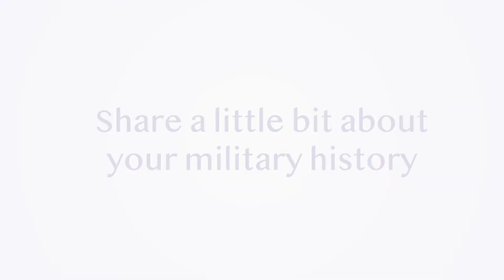Veterans at Norfolk Naval Shipyard Series: Episode One - What's Your Military Background?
In celebration of Veterans Day, we sat down with veterans within our workforce to learn a bit about their personal journeys in the military and at America's Shipyard. In this series, we explore the Veterans of Norfolk Naval Shipyard. Episode one focuses on each participant's military background.

We are the ForceBehindTheFleet! We are AmericasShipyard!

Video by Ryan Hill, Videographer with the Shipyard Audio Visual Production Office, Code 1170.

Series Written by Kristi Britt, Public Affairs Specialist, Code 1160.